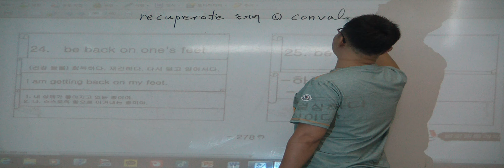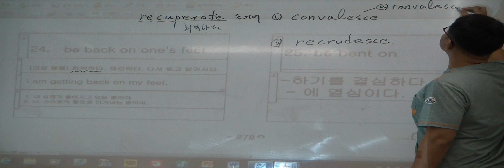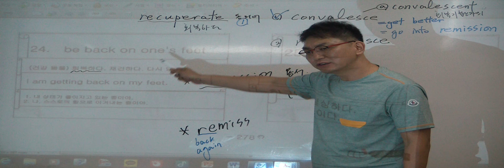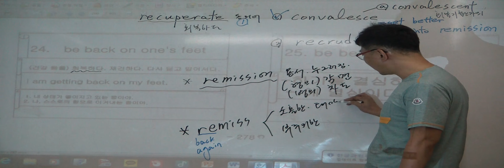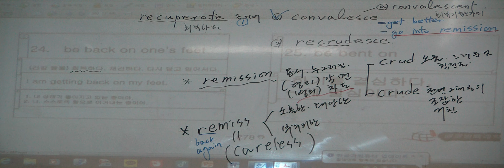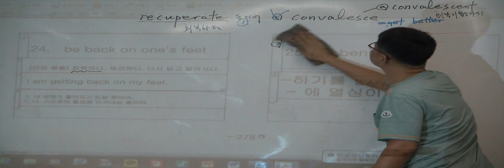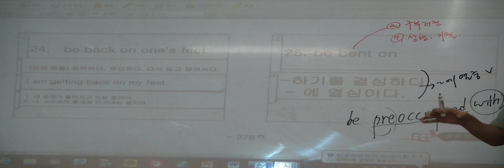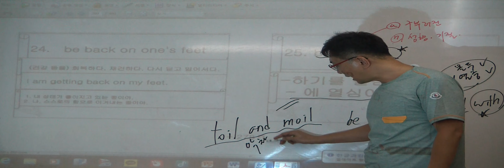특례영어 하지석쌤의 어휘 - idiom 18